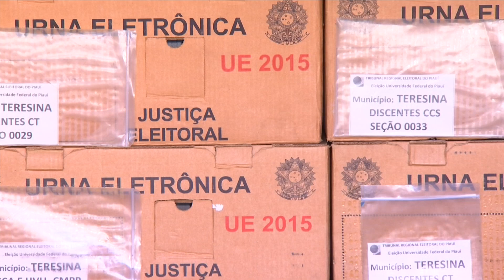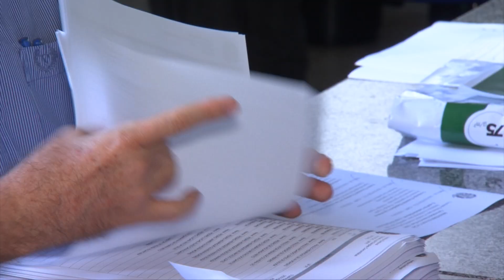UFPI distribui urnas eletrônicas que serão usadas na eleição de nova reitora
Com a finalização da campanha para escolha da nova reitora na Universidade Federal do Piauí (UFPI), inicia agora o processo de distribuição das urnas eletrônicas que serão utilizadas na consulta universitária. Acompanhe os detalhes na reportagem de Thiago Moraes e Keilaécyw Neves, da TV Assembleia.